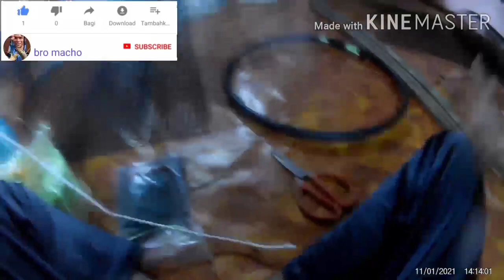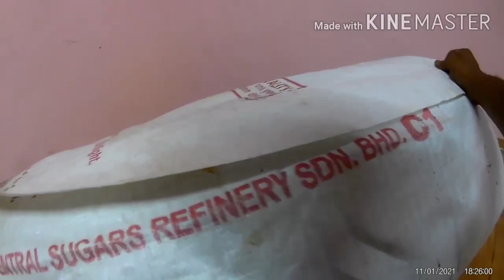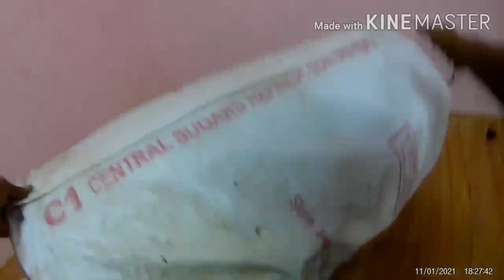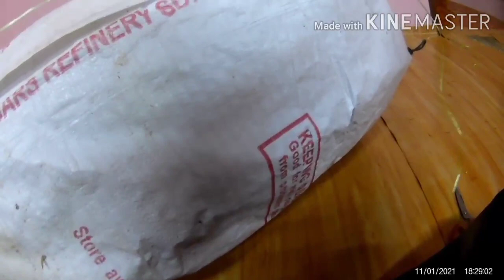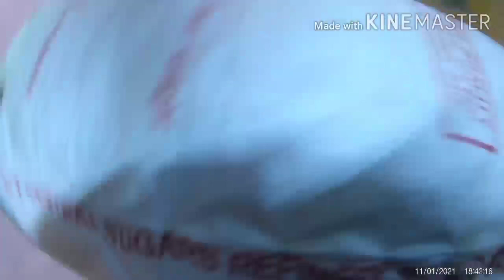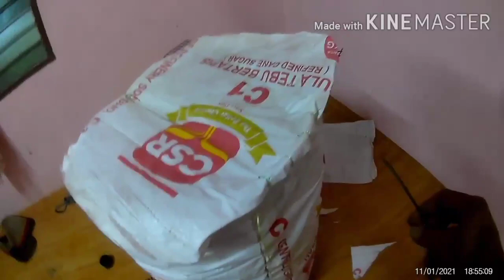totorial bubu gergasi..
salam bang... conten hari ni cara2 membuat bubu gergasi udang galah.. fi mana awal videonye menyaksikan hasil bubu sy yang di masuki udang galah sepit biru 16 ekor... jadi conten tersebut saya manfaatkan dgn cara membuat bubu yg sama dengan yang ade di dalam awal videonya..
selamat menonton bang.. Assalamualaikum.